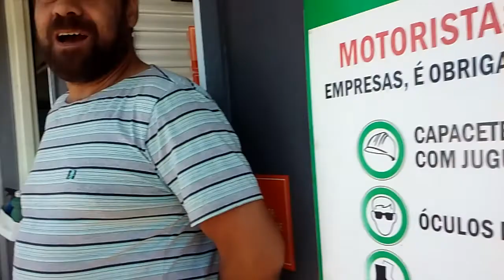SIA no dia 23/08/2018